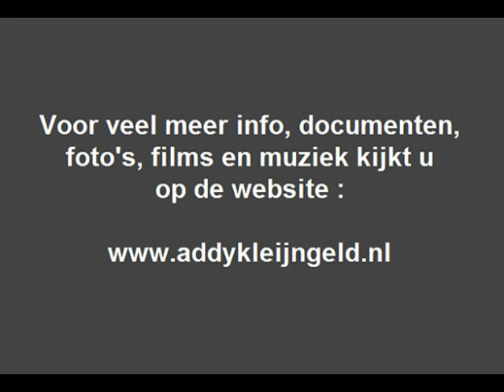Casse Musette - Boule blanche ( 1965 )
Het ensemble "Casse musette" verzorgde voor de NCRV radio talloze uitzendingen, die reuze populair waren.

Ook Addy Kleijngeld maakte hier heel lang deel van uit, en nam ( logischerwijs ) de accordeonpartij voor zijn rekening.

Ze spelen hier "Boule blanche" een nummer wat gecomponeerd is door Frans van Capelle *. Het is afkomstig van een uitzending uit 1965, wat ooit is opgenomen op band, bewaard is gebleven, en nu is gedigitaliseerd.

Op de foto zien we Ru van Veen achter de piano, Addy Kleijngeld ( accordeon ) en Bob van Venetië ( saxofoon ) Ru van Veen ( die ook Wim Kan begeleidde ) had in de eerste jaren de leiding over dit ensemble, Addy Kleijngeld nam in de latere jaren het stokje van hem over.

Wie we niet op de foto zien, maar er toch wel degelijk deel van uitmaakte en meespeelde is Lex Vervuurt ( gitaar )

* Frans van Capelle was de vader van Heleentje van Capelle, maar ook een begenadigd accordeonist en oprichter en leider van het Musetteorkest "Les Gars de Paris" wat dikwijls voor de AVRO microfoon optrad.